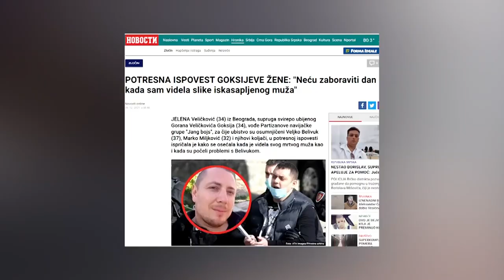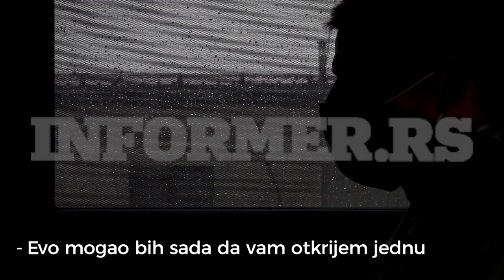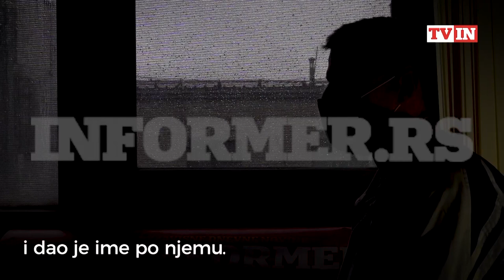Da li ce sve vise zasticenih svedoka da se javlja u slucaju Velje nevolje? - DJS - (07.12.2021)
Gosti: Žarko Popović - Nekadašnji šef odeljenja za krvne delikte
Mladen Radulović - Glavni i odgovorni urednik portala "Kurir"
Milan Rašić - Pomoćnik glavnog urednika lista "Kurir"